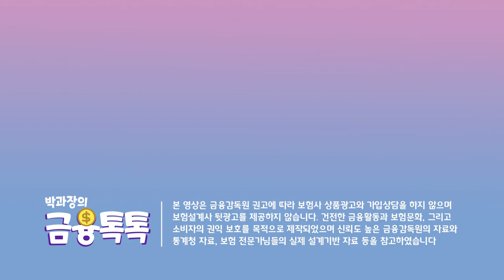심뇌혈관보험, 우리 모두 대비합시다!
최근 젊은 뇌졸중 환자가 급격히 늘어났다고 합니다~
무엇보다 건강한게 가장 좋겠지만 !!
혹시 모를 일에 대비하여 부담을 덜어보세요 ^ㅡ^!!

00:00 - 인트로
00:40 - 오늘의 주제
01:55 - CI보험 가입자 주의할 점
02:18 - CI보험 사례